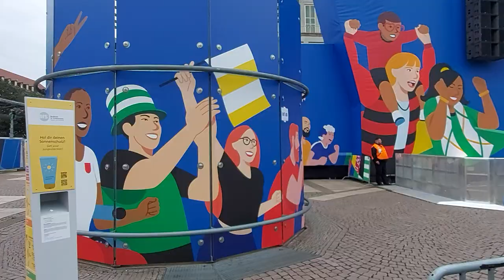PUBLIC VIEWING IN LEIPZIG 2O24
Immer Stimmung im AUGUSTUSPLATZ LEIPZIG/EURO 2O24 IN DEUTSCHLAND